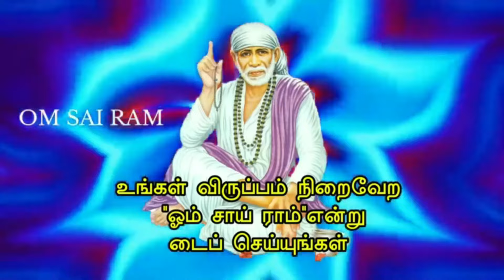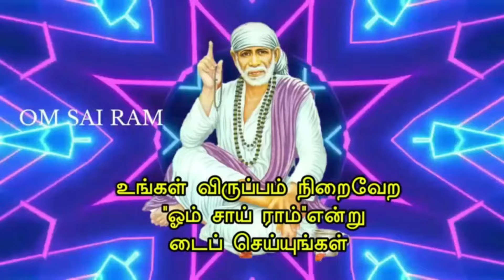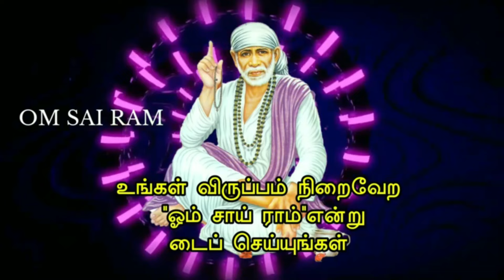🔥🔥உன் நீண்ட நாள் வேண்டுதல் நிறைவேறும் 🔥🔥 | shirdi saibaba advice tamil| sai motivational speech